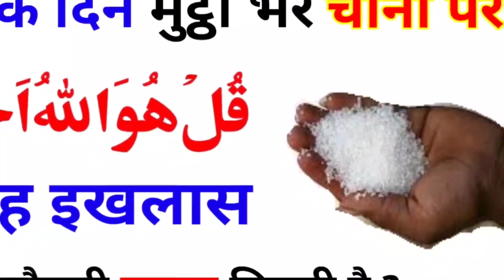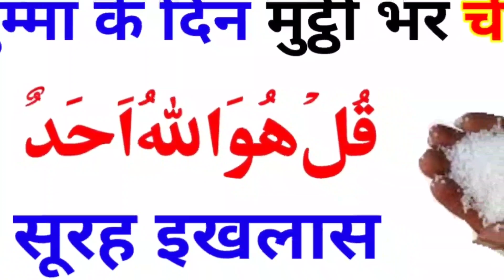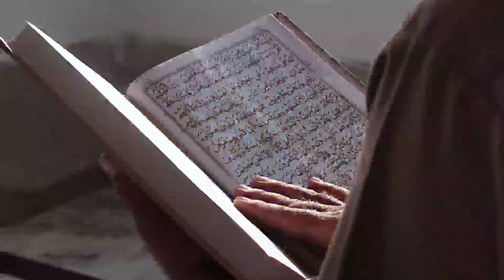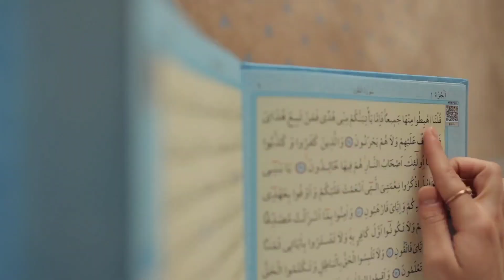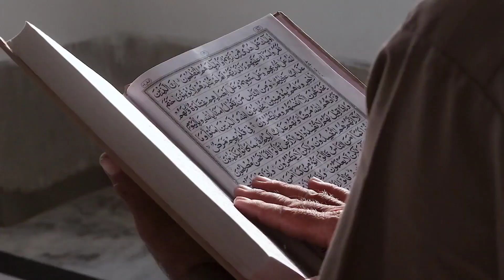जुम्मा के दिन चीनी पर सूरह इखलास पढ़ने से कौनसी ताकत मिलती है ? | Wazifa for Urgent Hajat